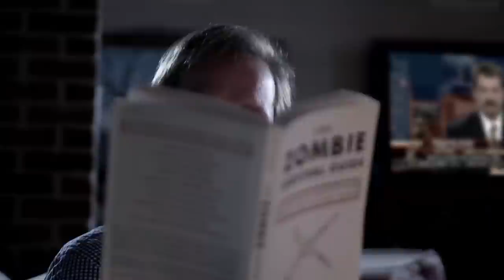Tips for Surviving the Zombie Apocalypse With P. Allen Smith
We know Allen as a designer, horticulturist, lifestyle expert and television personality. But did you know that his expertise directly translates to great tips for surviving the zombie apocalypse?

P. Allen Smith is an award-winning designer and lifestyle expert and host of two public television programs, P. Allen Smith's Garden Home, P. Allen Smith's Garden to Table and the syndicated 30-minute show P. Allen Smith Gardens. Smith is one of America's most recognized and respected design experts, providing ideas and inspiration through multiple media venues. He is the author of the best-selling Garden Home series of books published by Clarkson Potter/Random House, including Bringing the Garden Indoors: Container, Crafts and Bouquets for Every Room and P. Allen Smith's Seasonal Recipes from the Garden. Allen is also very active on social networks such as Twitter, Facebook, Allen's Blog and YouTube as well as on the new eHow Home channel debuting January, 2012. His design and lifestyle advice is featured in several national magazines.